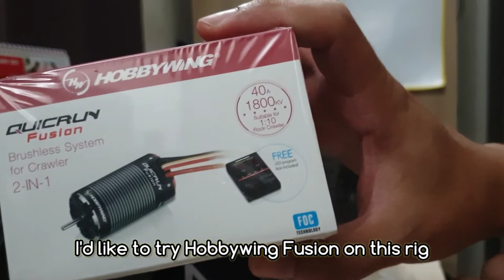INJORA Rock Buggy | Review